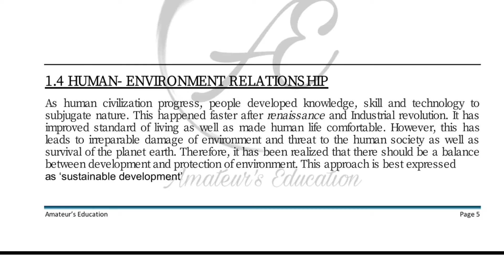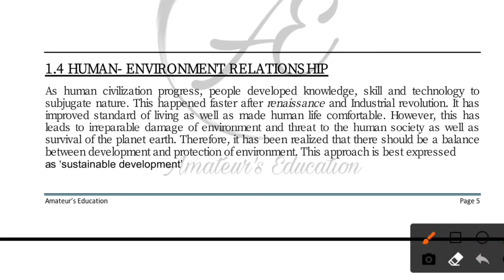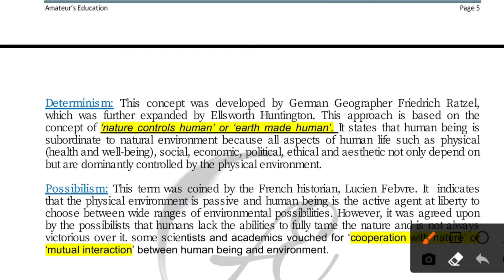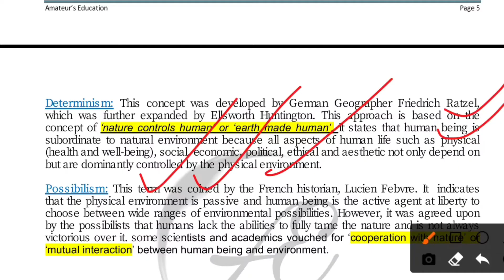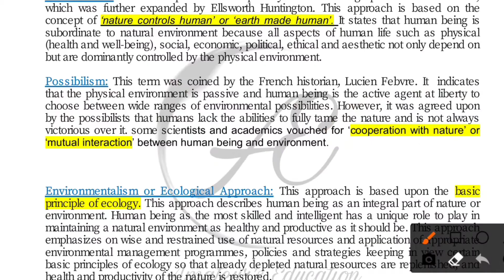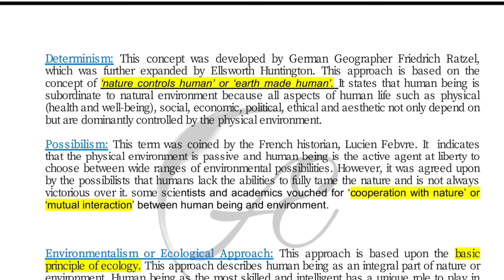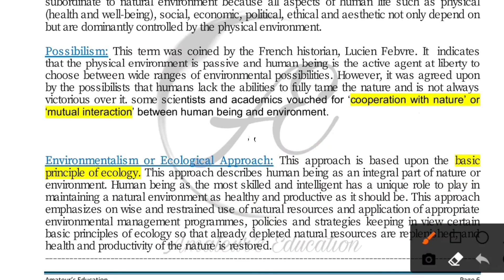L3 : BEVAE-181 | DETERMINISM | POSSIBLISM | ENVIRONMENTALISM | IGNOU ONLINE CLASSES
IGNOU ENVIRONMENTAL STUDIES | BEVAE-181 | AECC | DETERMINISM | POSSIBLISM |ENVIRONMENTALISM | BAG | BCOMG | BSCG | IGNOU ONLINE CLASSES

BEVAE181 is course under AECC (ABILITY ENHANCEMENT COMPULSORY COURSE). This is compulsory course for all Bachelor degree programme (BAG/BCOMG/BSCG) & It is all helpful and important for UPSC PCS SSC & in all competitive examination.

Share with all the  students. So, that they will get all the benefits.